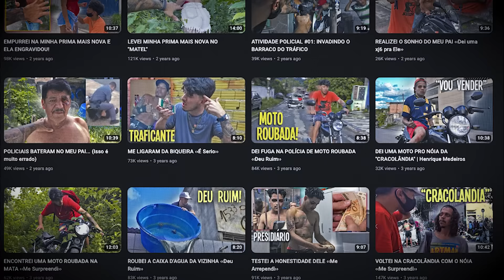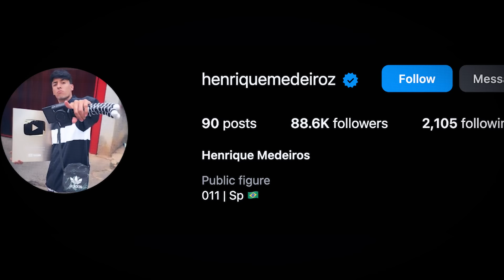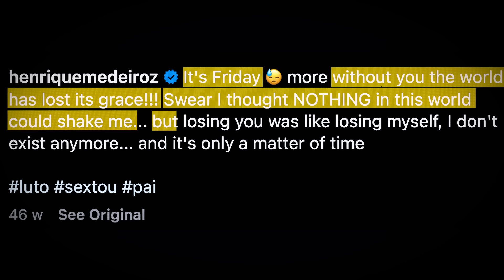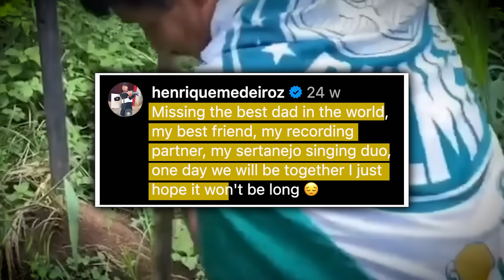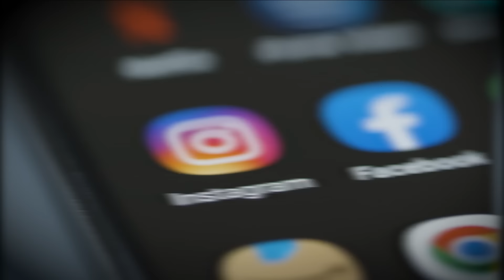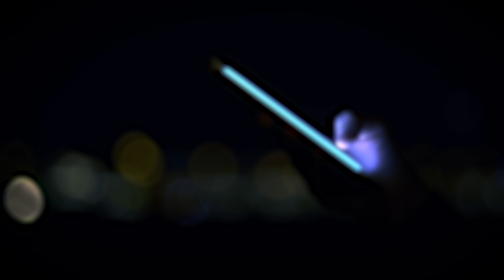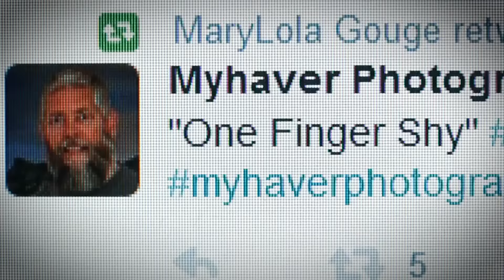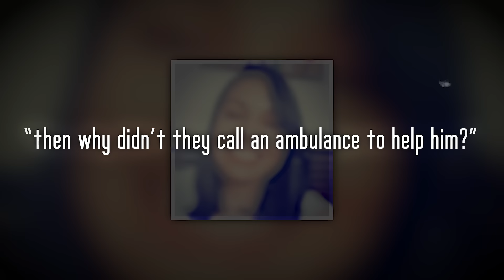YouTuber’s Body buried in Neighbour's Garden - Was this Murder?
On Christmas Day 2023, Carlos Henrique Medeiros disappeared. On New Year's Eve, his body was found in a neighbour's garden. The neighbours claimed they hadn't seen him since the day he disappeared, revealing they had been deceitful until the recovery of his body. Was this murder, or something else?

00:00 Intro
01:39 Sao Paulo
02:21 Carlos Henrique Medeiros' YouTube Career
07:37 Downfall
10:43 Disappearance
14:20 What we know
20:38 Remembering Carlos
21:56 Outro